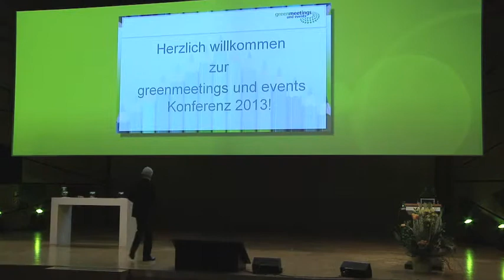Keynote - Prof. Dr. Dr. h.c. mult. Klaus Töpfer, Bundesumweltminister a.D. und Kongressabschluss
Keynote - Prof. Dr. Dr. h.c. mult. Klaus Töpfer, Bundesumweltminister a.D.
Titel: Nachhaltigkeit: Leere Worthülse oder Schlüssel für eine erfolgreiche Konferenzgestaltung?
Konferenzabschluss - Ausblick: Was sind die Ziele für 2015?